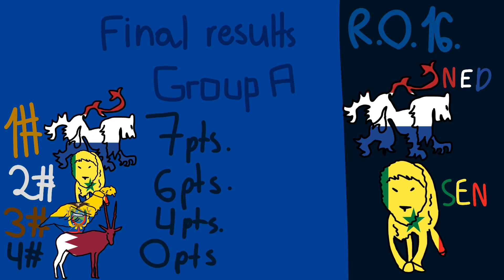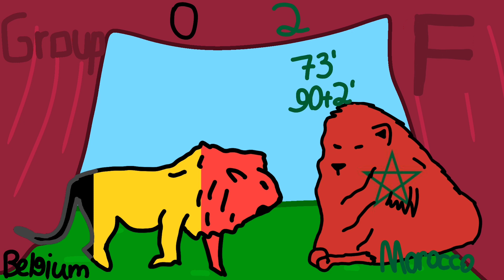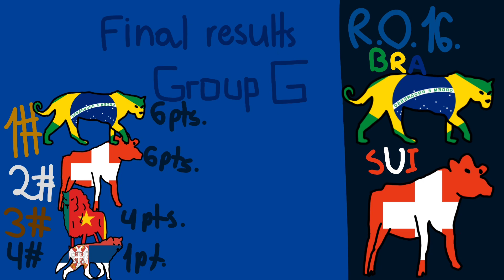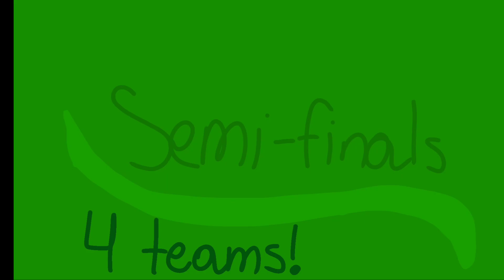FIFA World Cup 2022 Qatar but it's their national animals! | GorAmations